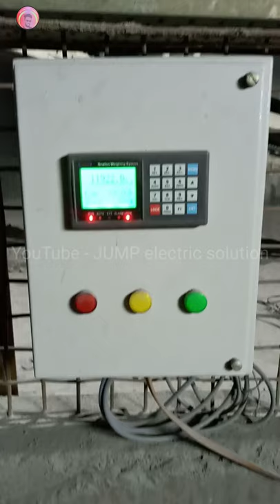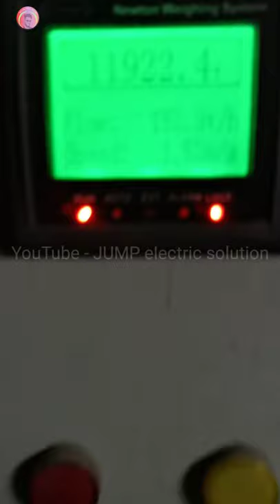Newton weighting system | conveyor belt weighting machine